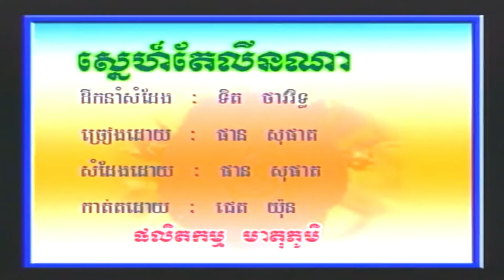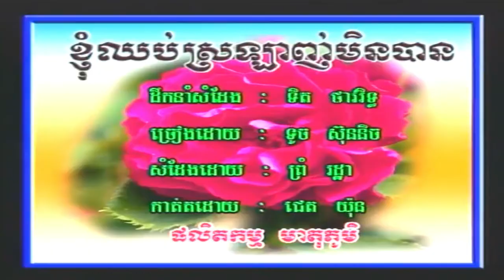បងស្នេហ៍តែលីណា ច្រៀងដោយ ផាន សុផាត HD